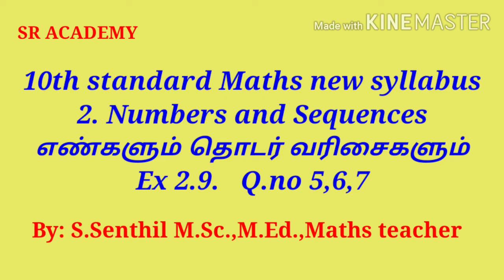10th maths exercise 2.9 th sum numbers and sequences English and Tamil medium SR ACADEMY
10th maths exercise 2.9 th sum Numbers and sequences special series for English and Tamil medium. SR ACADEMY.
 பத்தாம் வகுப்பு கணிதம் பயிற்சி 2.9 கணக்கு எண்  எண்களும் தொடர் வரிசைகளும்  தமிழ்நாடு புதிய பாடத்திட்டம்
 The video is intended for teaching mathematics in easy way for Tamilnadu samacheer kalvi students both in English and Tamil medium.
Geometric progression for TNPSC sum of geometric progression.